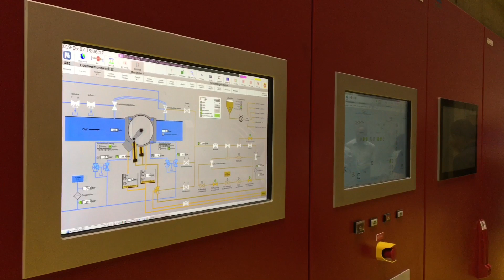Im Staukraftwerk Obervermunt II der illwerke vkw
Das zweitgrößte und modernste Kraftwerk de illwerke vkw ging am 7. Juni ans Netz. Wir warfen einen Blick hinein.